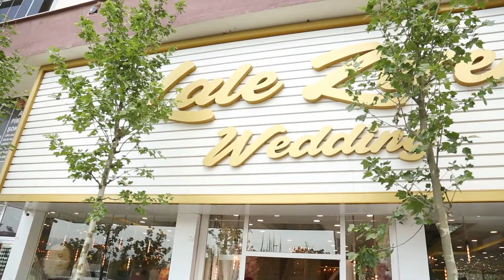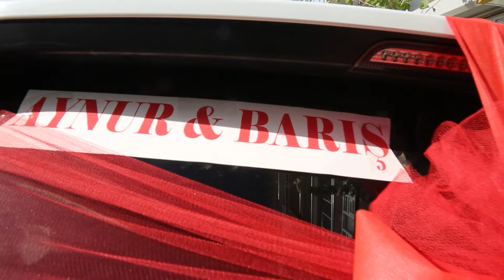KLİPTE BENDE GÖRÜNÜYORUM :) 2022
SİZDEN RİCAMIZ SAYFAYA ABONE DESTEK LÜTFEN

Erken Randevu için bize ulaşın 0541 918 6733 رومى هه ركى و هه ڤال كاوانى ده واتا دوسكيا
kürtçe müzik, kürtçe müzikler, kürtçe müzik hareketli, kürtçe

müzik dinle, kürtçe müzik halay, kürtçe müzik indir, kürtçe

müzikleri, kürtçe müzik ruhun gıdasıdır, kürtçe müzik koçeri halay,

kürtçe müzik muzika kürdi, kürtçe müzik grupları, kürtçe müzik

aşk türküleri, kürtçe müzik aç, kürtçe müzik arşivi, kürtçe müzik

acıklı, kürtçe müzik bayan, kürtçe baslı müzik, kürtçe müzik cida,

kürtçe müzik cane, kürtçe müzik canlı, kürtçe saz müzik, kürtçe

müzik dinlemek istiyorum, kürtçe müzik dinle indir, kürtçe müzik

düğün, kürtçe müzik duygusal, kürtçe müzik dengbej, kürtçe müzik

delilo, kürtçe müzik diyar, kürtçe müzik en güzel, kürtçe müzik

eski, kürtçe müzik en çok dinlenen, etnik müzik kürtçe, erivan

kürtçe müzik, ermeni kürtçe müzik, en iyi kürtçe müzik, elektro

müzik kürtçe, kürtçe müzik full, güzel kürtçe müzik, küçük gelin

kürtçe müzik, kürtçe müzik halaylar, kürtçe müzik helin, kürtçe

müzik karışık, kürtçe müzik kanalları, kürtçe müzik komik, kürtçe

müzik kadın, kürtçe müzik mix, kürtçe müzik oyun havası, kürtçe

özgün müzik, kürtçe şarkı, kürtçe şarkılar, kürtçe şarkılar damar,

kürtçe şarkılar halay, kürtçe şarkı söyleyen çocuk, kürtçe şarkı

söyleyen asker, kürtçe şarkılar slow, kürtçe şarkı söyleyen kedi,

kürtçe şarkı söyleyen çocuklar, kürtçe şarkı hareketli, kürtçe

şarkı damar, kürtçe şarkı halay, kürtçe şarkı söyleyen adam,

kürtçe şarkı indir, kürtçe şarkı asker, kürtçe şarkı altyazılı, kürtçe

şarkı acıklı, kürtçe şarkı bayan, kürtçe şarkı bulunmayan parça,

kürtçe şarkı canlı, şivan perwer, ahmet kaya, şakıro, xero abbas,

ciwan haco, xelil xemgin, serhado, serhat çarnewa, koma

çarnewa, agıre jiyan, hozan kawa, hozan diyar, brusk azad, delil

dilanar, cigerxwin, hozan aydın, Gani Nar, zınar sozdar, şahe bedo,

kemale amed, heme haci, aram serhad, ibrahim rojhılat, ibrahim

şiyar, kani roj, kani bilal, kenan sozdar, koma rojin, koma rozerin,

koma se bıra, barış adal, xece herdem, abbas ahmed, adem tepe,

ahmed robin, ahmet aslan, brindar ali, arhat, armanç, ayaz arzen,

aynur doğan, ayşe şan, bamerd jan, berdan mardini, beşir kaya,

beytocan, bismilli zeko, brader, cevdet bağca, cesim bager, hozan

ramazan, mistefa bazidi, elif biyani, fırat çakan, devran arhat,

barış çelik, emerxan, ergin xelikan, erdal barut, erol berxwedan,

ferhat tunç, grup nazey, grup seyran, gulistan perver, halit bilgiç,

hgs güngör, hozan aytaç, hozan bawer, hozan beşir, isa yıldız,

kardeş türküler, kazo, kızmet yıldız, koma hemdem, mehmet şanlı,

mem ararat, mervan tan, mikail aslan, mirxan amed, murat

küçükavcı, nizamettin arıç, raperin rojda, rojin, serkan kanireş,

seyda perinçek, sidar beritan, silbus u tari, sipan xelat, şehriban